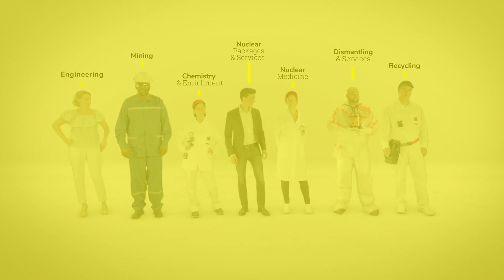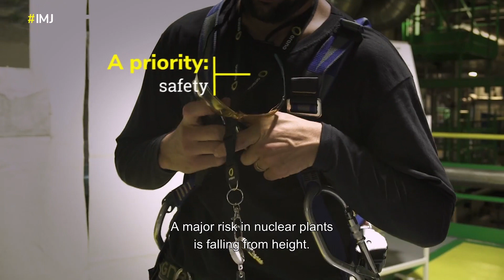ItsMyJob – Ghislain Thomasseau, Scaffolding Team Leader Orano DS, Chinon nuclear plant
Ghislain, from the Dismantling and Services BU, shares his experience as Scaffolding Team Leader at the Chinon nuclear plant